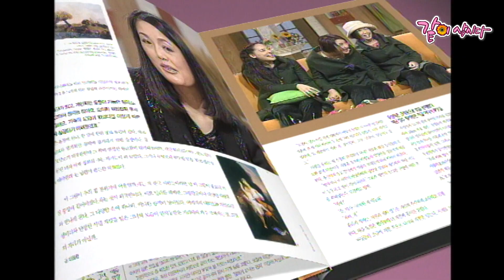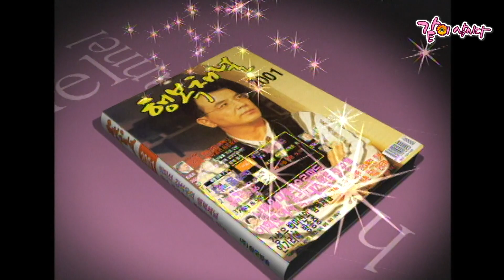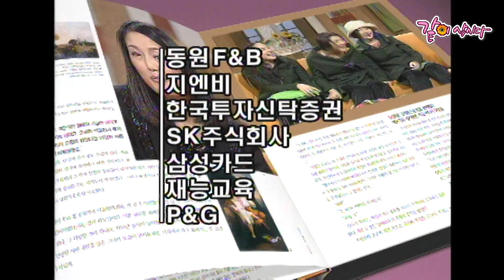[행복채널] 불꽃같은 여자 탤런트 조민수 강부자|KBS 2001.09.07. 방송